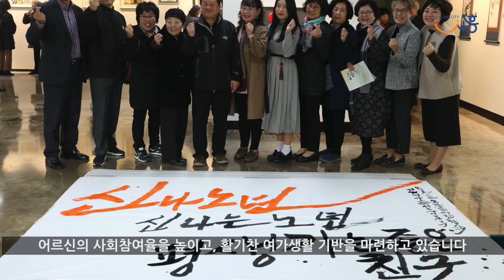[정책브리핑] 시민과 함께 꿈꾸는 100세 도시 시흥 | 노인복지과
시흥시(시장 임병택)가 ‘시민과 함께 꿈꾸는 100세 도시 시흥’을 목표로 다양한 노인복지사업을 추진하고 있다.

시흥시는 2021년 3월 기준 고령화율 9.5%로, 다른 도시와 비교했을 때 젊은 도시에 해당하지만, 향후 은계, 장현, 시흥·광명공공주택지구 조성으로 인구가 급격히 유입되면 노인 인구 역시 더욱 증가할 것으로 예상된다.

이에 시는 어르신의 편안한 삶을 응원하기 위해 여가복지 프로그램 운영, 어르신 소득 보전, 어르신 돌봄 지원, 노인복지시설 마련 등 다양한 노인 복지 인프라 확대에 집중하고 있다.

현재 노인복지관, 경로당, 카네이션하우스 등 292곳의 노인여가복지시설에서는 경력 개발, 자격 취득을 위한 교육부터 언어, 정보화, 음악, 체조, 댄스 등 500여 개의 여가 프로그램을 지원 중이다.

특히 경로당에서는 어르신이 원하는 프로그램을 직접 계획하는 ‘맞춤형 공동체 프로그램’ 제공을 통해 어르신의 사회참여율을 높이고 있으며, 온라인노인복지관 ‘ON 시흥시니어 TV’를 통해 400여 개의 비대면 여가프로그램을 제공하고 있다.

어르신 소득 보전을 위해서는 시흥형 노인일자리와 기초연금을 지원하고 있다. 시흥형 노인일자리는 만 60세 이상 어르신을 대상으로 친환경 농산물 재배·판매, 택배 물품 배송, 카페 운영, 전철역 안내 도우미 등의 일자리를 지원하는 사업이다. 지난해 약 133억 원을 투입해 3,821명을 지원했고, 올해는 이보다 20% 확대된 4,600명에게 어르신 일자리를 제공해 노년기 경제적 부담을 덜어낼 계획이다.

올해는 시흥시 특성에 맞춘 차별화된 시흥형 노인일자리사업 브랜드화를 위해 실버세탁소, GS시니어 동행 편의점 등을 확대 추진하며 새로운 일자리 창출에 주력할 방침이다.

만 65세 이상 어르신에게 지급하는 기초 연금은 올해부터 지급 기준을 완화해 소득 하위 70% 이하에 월 최대 30만 원을 지원한다. 현재 1,025억 원을 투입해 매월 3만 4천여 명에게 기초연금을 지급하고 있으며, 시흥시 노인 인구의 70%가 수령 중이다.

무엇보다도 최근에는 고령화에 따른 노인 돌봄이 중요해지면서 공적 역할에 대한 요구가 증가하는 추세다. 시흥시는 257개 장기요양기관에서 보호, 목욕, 식사, 주거 등의 노인장기요양서비스를 제공하며 가족의 부담을 덜고, 어르신의 편안한 생활을 돕고 있다.

또한, 국정과제인 치매국가 책임제를 선도적으로 시행하기 위해 270여 명이 이용할 수 있는 치매전담형 시립노인요양시설 건립을 추진하고 있다. 268억 원을 투입해 첨단 요양 보호 시스템을 적용한 스마트한 공간으로 구성할 계획이며, 2022년 4월 착공, 2023년 11월 준공을 목표로 하고 있다.

더불어 올해 7월에는 경기 서남부 6개 시가 공동으로 건립한 ‘화성 함백산 추모공원’이 개관을 앞두고 있다. 화장과 봉안, 장례식 서비스를 저렴한 비용으로 이용할 수 있게 되면서 시흥시 추모 공간 부재에 따른 시민 불편이 한층 해소될 전망이다.

양승학 노인복지과장은 “전체 인구에서 노인 인구가 차지하는 비중이 점차 증가하는 상황에서 시흥시는 어르신이 건강하고 행복한 삶을 누릴 수 있도록 다방면의 노력을 기울이겠다”며 “어르신과 더불어 행복한 100세 도시 시흥 조성에 많은 관심과 응원을 부탁드린다”고 말했다.